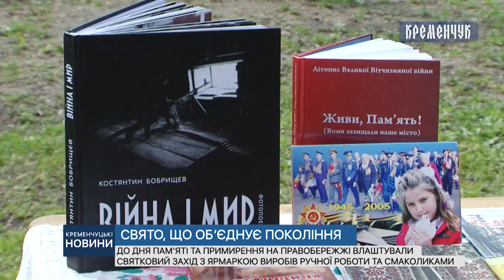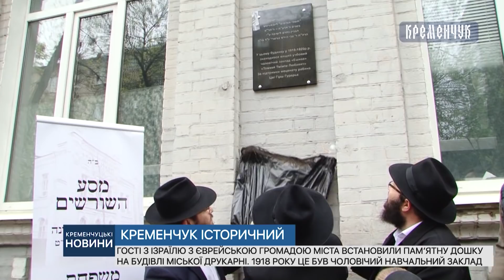Кременчуцькі новини від 03.05.2019 року. Вечірній випуск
Біля Братської могили та у Крюківському парку, у школах, коледжах та вищих професійних училищах кременчужани вшановують ветеранів другої світової війни, гості з Ізраїлю відкрили пам’ятну дошку на будівлі Кременчуцької міської друкарні та дізнайтеся який розмір у щастя.